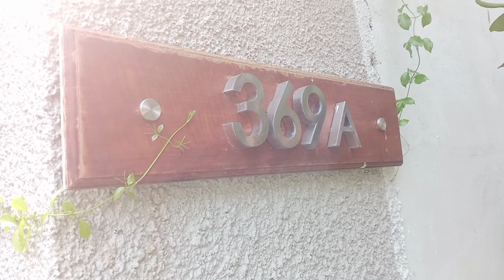ACTOR മമ്മൂക്കൻ്റെ വീട്ടിലേക്ക് പോയപ്പോൾ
ERANAKULAM
ELAMKULAM